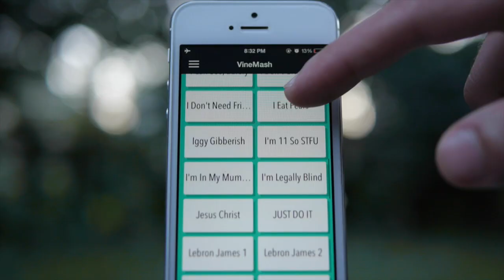Women in a Nutshell | Hilarious Makeup Snapchat Filter